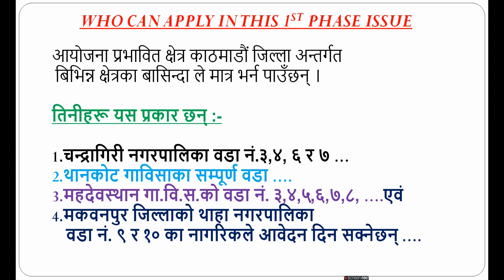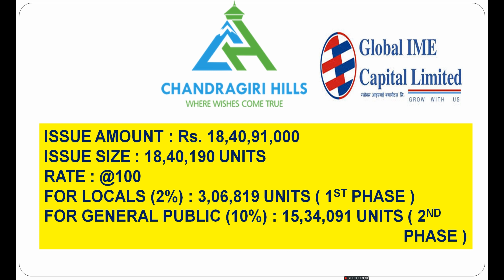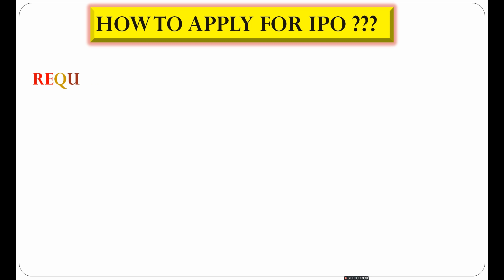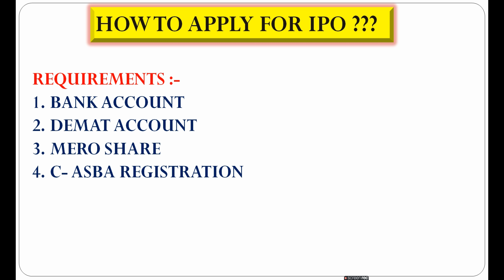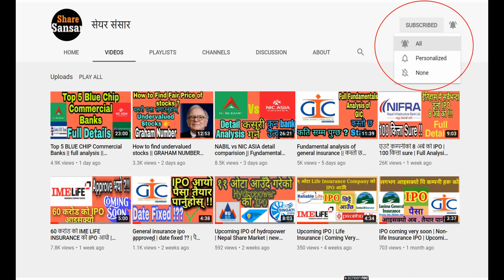यै Poush 24 गते आउँदै छ 18 crore काे IPO | Chandragiri Hills को IPO आउने date fix भयो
chandragiri hills ipo
ipo of chandragiri hills
new ipo
upcoming ipo in nepal , new ipo coming soon , new ipo 2020 , ipo after sanima , ipo coming after sanima , new ipo coming soon , which ipo is coming after sanima , neew ipo coming nepal ,
chandragiri hills ipo , chandragiri hills ipo coming , chandragiri new ipo date
cbil capital ipo , ipo of cbil capital ,
1. DISHHOME IPO
2. new ipo coming
3. upcoming ipo nepal 2077
4. upcoming ipo 2020
5. dishhome ipo
6. dishmedia ipo
7. prabhu ipo

new ipo coming , prabhu life insurance ipo , upcoming ipo nepal .
new ipo 2020 , ipo coming on 2077 ,
ipo 2077 ,coming ipo nepal, new ipo nepal , ipo coming very soon ,
new ipo nepal , prabhu life insurance ipo ,
ipo coming this months,
ipo coming soon ,
ipo coming this year
ipo coming soon

When is sanima ipo coming,
Sanima General insurance coming,
Ipo of sanima general insurance,
General insurance ipo,
New ipo 2077,
Upcoming ipo ,
Share market nepal,
How to fill ipo
New ipo in nepal,
Insurance company ,
Good Ipo
New ipo coming,
Upcoming ipo,
Sanima insurance ipo date ,
New date ,
Date fix of ipo,
Sanima ipo fix ,
General Insurance ipo ,
Nepse listing Shares
global sanjay
merolagani
merolagani,nepse
merolagani nepal
share market
 nepse info
ajod insurance ipo
sadhana laghubitta ipo
share guru nepal latest
share sansar nepal
what is share market in nepali
ajod insurance
nepal market
nepse share

by ; share sansar
 SHARE SANSAR
share sansar